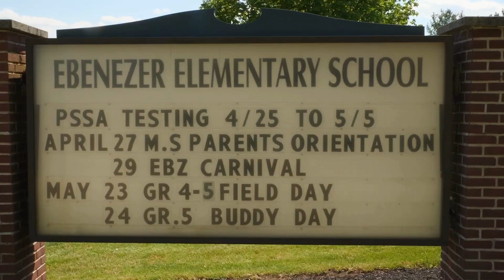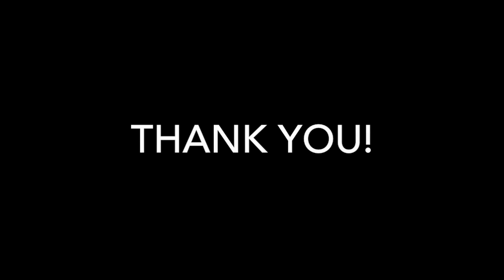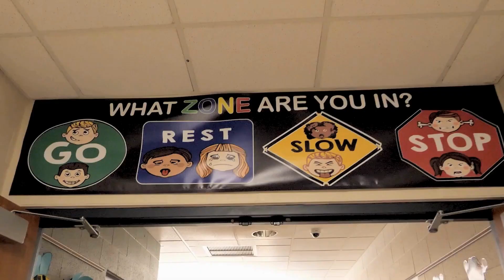EMN: Wednesday, March 13, 2024